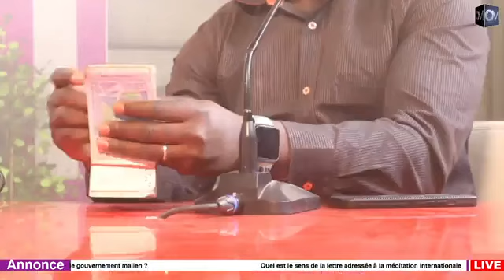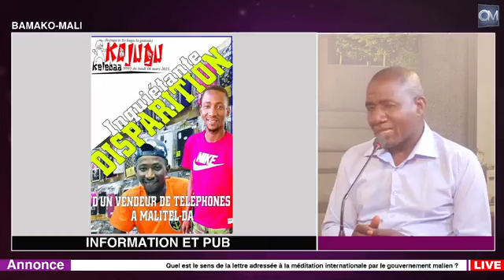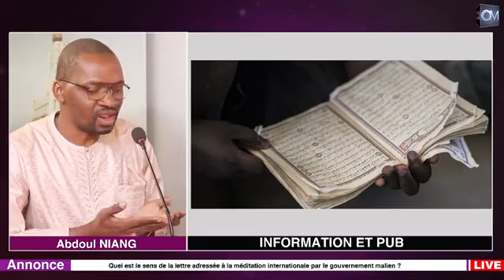OM:Quel est le sens de la lettre adressée à la médiation internationale par le gouvernement malien ?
1. Quel est le sens de la lettre adressée à la médiation internationale par le gouvernement malien ?
2. Avant-projet de constitution : Le principe de la laïc*té est maintenu. Qu’est-ce qui just*fie l’ag*tation d’une catégorie de religieux ?
3. Inqu*étante disp*rition d’un vendeur de téléphone à Malitelda